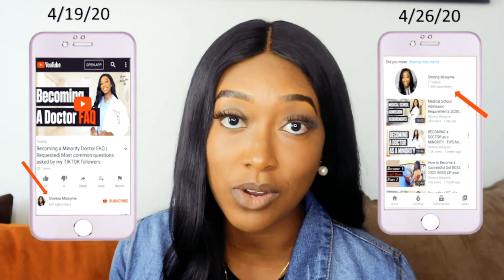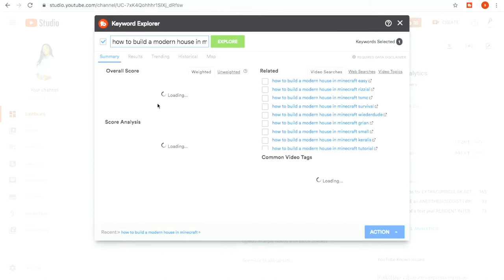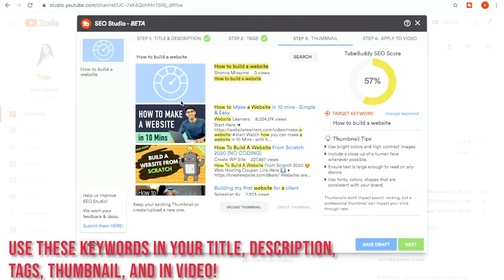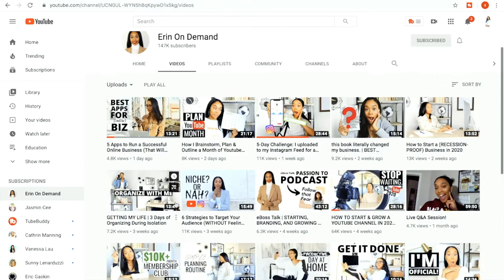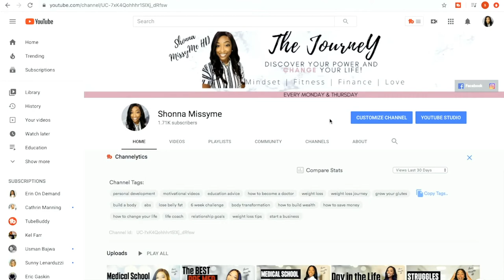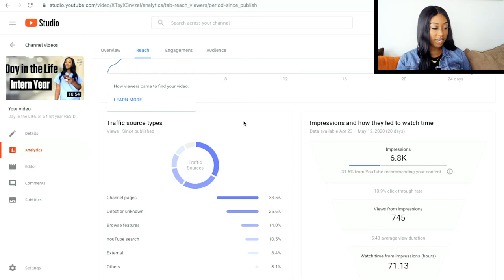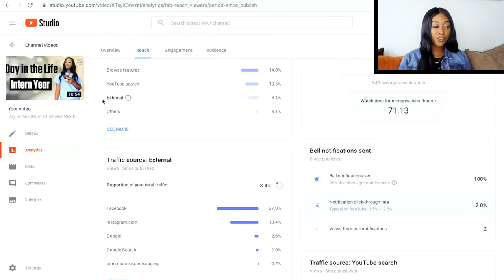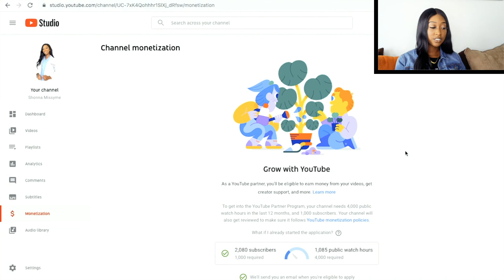How to get YOUR FIRST 1000 SUBSCRIBERS on YOUTUBE in 2020| How I got 1000 subs in 7 days| ANALYTICS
How to get YOUR FIRST 1000 SUBSCRIBERS on YOUTUBE in 2020 | New/ Small YOUTUBER | w/ proof | My Analytics

Gaining your first 1000 subscribers on Youtube is literally sooooo stressful! A little over a month ago, I was faced with reality when I had only gained 85 subscribers 1 month after releasing my very first video (March 4, 2020)! I started to realize that this journey would be a grind that I had never experienced before! One where you bust your butt to grow, sacrifice your free time without compensation, and never really know if it will all pay off in the end! YES I HAD THAT PEP TALK WITH MYSELF lol, basically telling myself that if I just stick to it and keep applying these strategies, my audience will grow!!

If the pictures were not clear, it shows that on 4/19/20 I had 404 subscribers and on 4/26/19 I had 1.43K subscribers!

Also when you get to my analytics, the line graph for traffic via direct/unknown source plateaus because I change my Youtube link on TikTok every 3-4 days!

I am so excited to share with you guys how I was able to reach my first big milestone and how freakishly fast it happened!!! Take notes guys and let me know what strategies you have already implemented, and why you feel they have worked or may have been ineffective for your channel!

⌚️Don’t Got Time? Skip Ahead❗️
- 0:55 - Where my channel started
- 1:47 - Areas to focus on for channel growth
- 2:35 - Traffic from social media
- 3:52 - Traffic from SEO
- 5:26 - Traffic from within Youtube
- 6:56- Conversion from content
- 8:41- Conversion from finding your Niche
- 9:57- Conversion from channel presentation
- 10:18 - Evaluation
- 10:50 - My Analytics

Most of my uploads will consist of videos discussing gaining admission into healthcare related undergrad and graduate programs, BUT there is no way I'm not sharing all of my TIKTOK 🖤 and YOUTUBE ❤️growth strategies with you guys as well!! So expected allllllofdat! Let's grow together! 💯

💛Requested by my TIKTOK loves, I'm starting Shoutouts!!

For A Video shoutout:
2. Repost my IG story using the hashtag
3. Be the first to comment on my TikTok post using the hashtag
I will select at random, unless someone really stands out amongst the others!

Goal: 20,000
Thank you to all of my current subscribers! Love you guys!

Get to know me ☺️💕
Hey loves, I'm Shonna
I'm a brand new youtuber - first video released 3/4/20
Currently developing my Pre-Med Coaching business
and Oh yeah, I'm a Doctor- currently completing my Anesthesiology residency training! 👩🏾‍⚕️If you saw me in the streets, you would never know! lol. Not your average Doc!
I am 28 years old, engaged, and I have a beautiful 3 year old daughter named Lexi!
Despite ALWAYS being busy, I'm a TikTok addict and a YouTube lover so yeah... I ain't going no where!! In my minimal spare time, I like to watch movies, get active, and spend time with family.
Fun fact: I'm currently trying to become a millionaire... fr fr!
I love the color pink💕 I love sports 🏀 i love pizza 🍕
My passions: Educational Advancement of Minorities | Motivational speaking | and of course, SAVING LIVES!!!

✅For a closer look into my life!!

📸📱💻Equipment
First Day filming with Canon EOS M50!
Best ring light ever!
Editing Tool: IMovies and Powerpoint, getting into adobe premier pro

Thanks loves! 💕